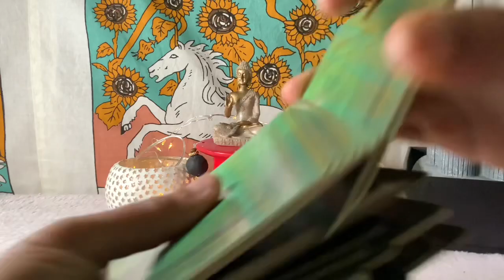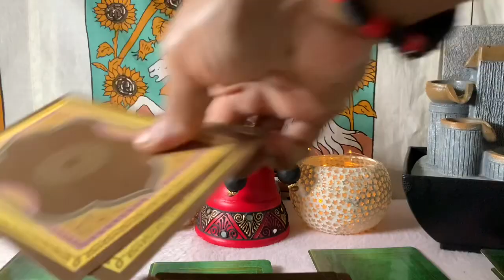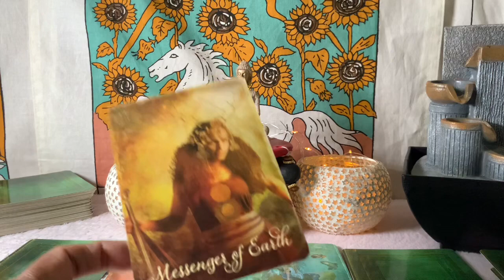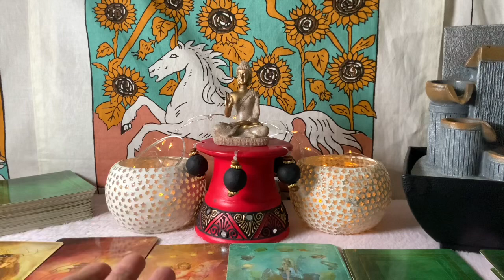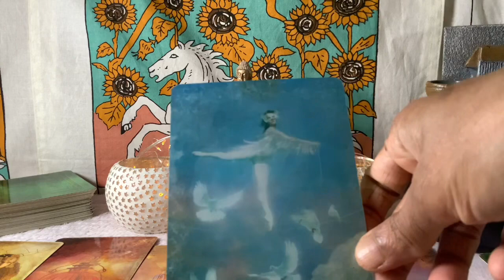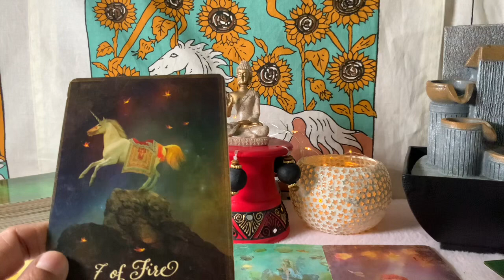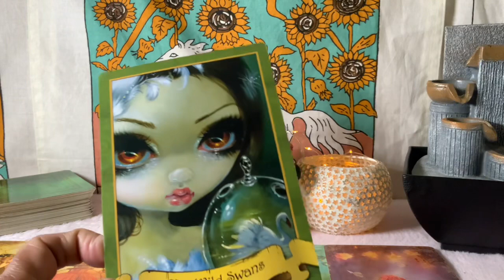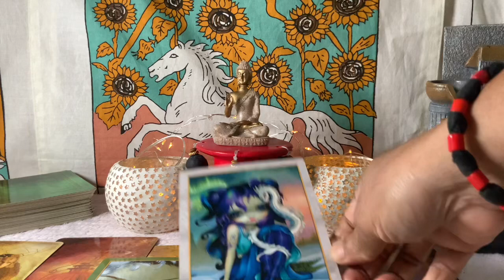Scorpio ♏️ SERIOUSLY SCORPIO THIS IS WHAT THEY FEEL TODAY !!! ❤️Tarot Reading ♏️Next 24 hours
In this reading i have given the Energies for your situation